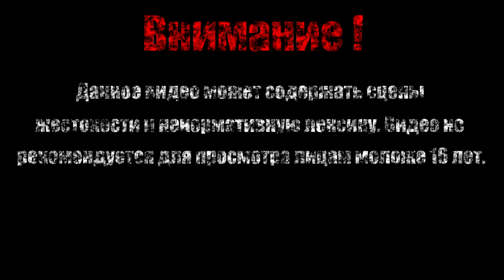НЕЗЛОЖЕННЫЙ КОРОЛЬ【Darksiders II Deathinitive Edition】#17